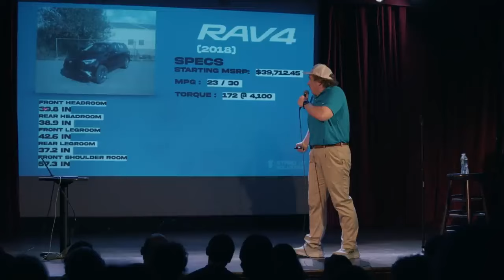Connor O'Malley: Proud RAV4 Owner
When a man loves his automobile...

I clipped this to show my in-laws who are fervent RAV4 enthusiasts. I hope they enjoy Connor's boisterous enthusiasm.